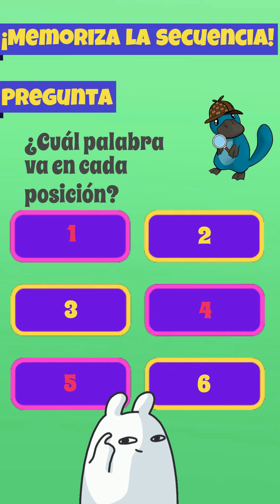🧠 Memoriza la secuencia: Level 97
Juego para ejercitar la memoria. Juego de la memoria para entrenar tu cerebro.